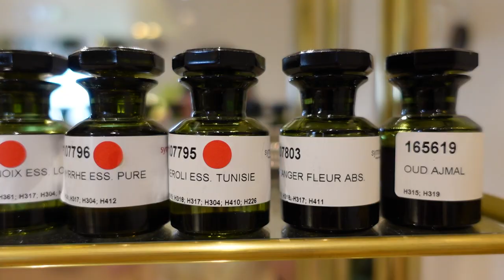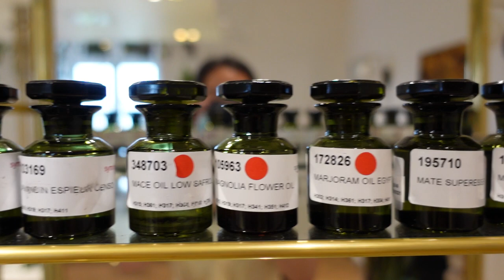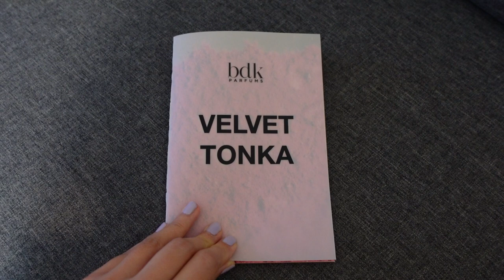MON PREMIER VLOG ⚡ Je vous emmène en conférence de presse + nouveauté BDK 💖 | La gazette beauté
Découvrez avec moi Velvet Tonka, le nouveau parfum de BDK, en compagnie du fondateur de la marque David Benedek et de la parfumeuse qui l’a créé Alexandra Carlin 💖

Produit mentionné :
Velvet Tonka - BDK Parfums

Qui suis-je ? Je m'appelle Jessica, j'ai 32 ans et je vis à Paris. Journaliste de formation, je suis passionnée par les cosmétiques et plus particulièrement par le parfum. J'ai créé cette chaîne pour vous partager mes découvertes, mes coups de cœur mais aussi mon apprentissage de l'olfaction !